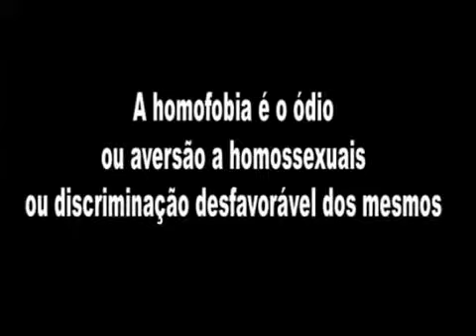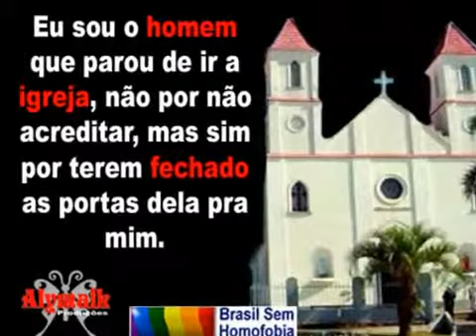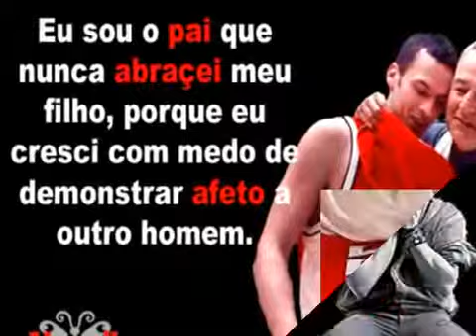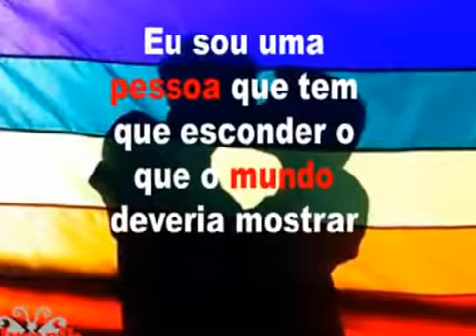A Cura da Homofobia...